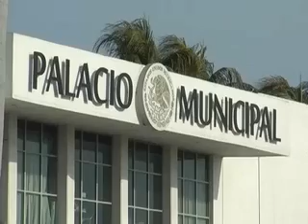Ayuntamiento trabaja para conseguir 40 MDP.